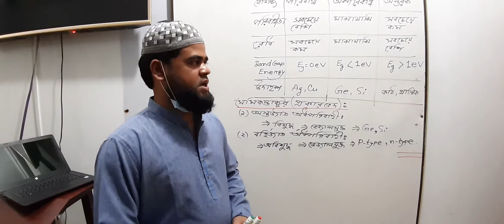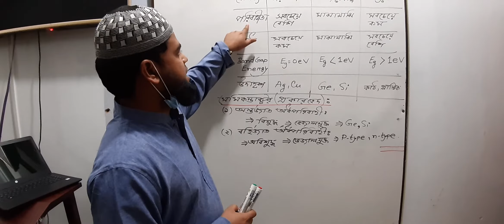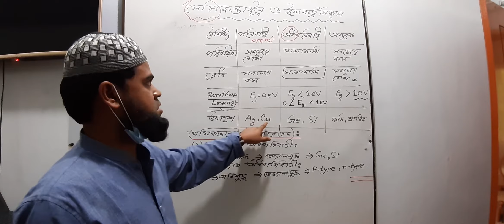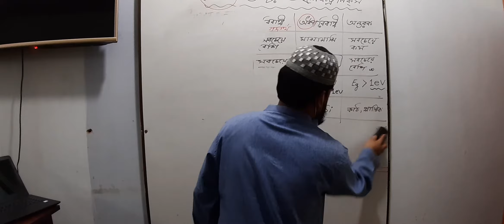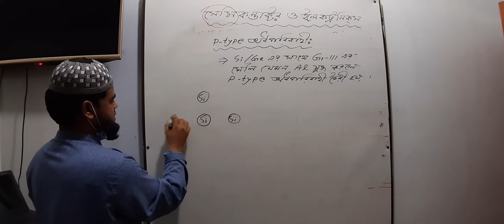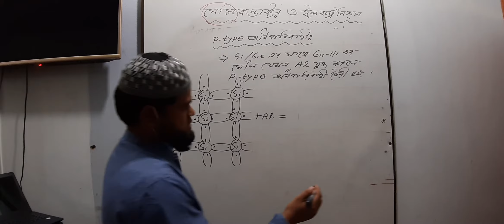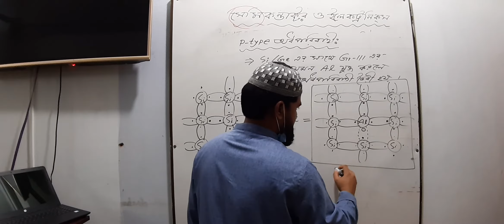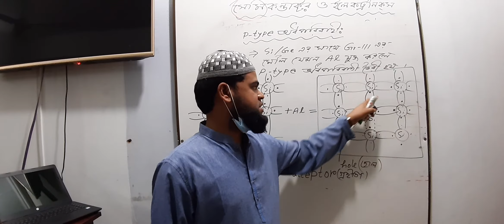Physics 2nd paper Semi conductor Lecture 1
About Semi conductor